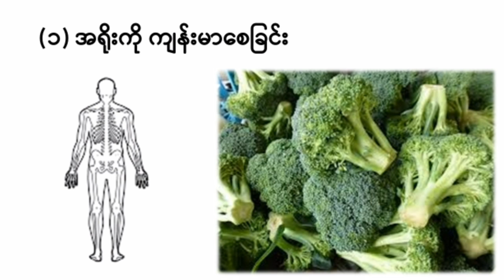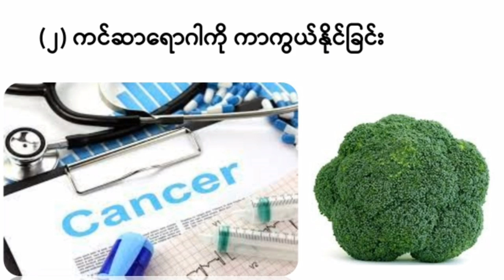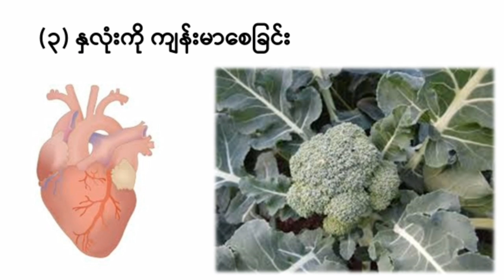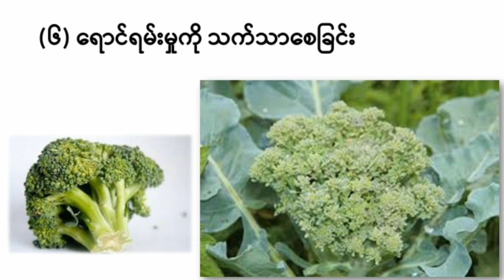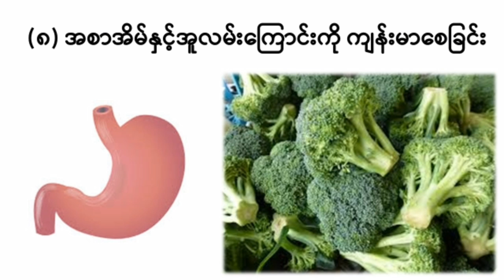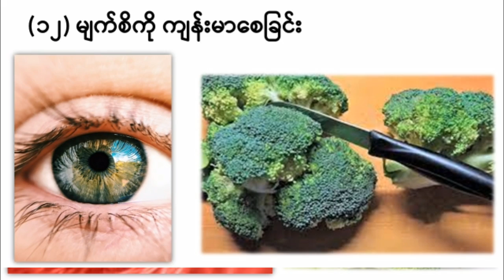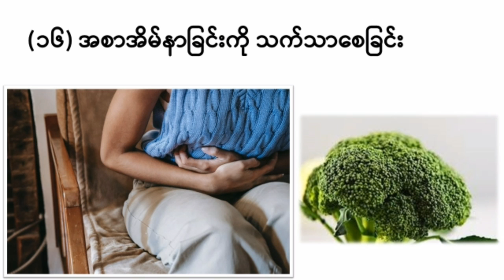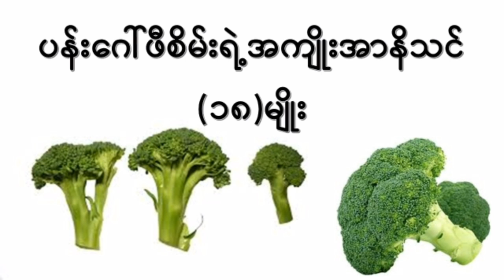ပန်းဂေါ်ဖီစိမ်း ရဲ့အကျိုးအာနိသင် (၁၈) မျိုး I Health Benefits of Broccoli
ပန်းဂေါ်ဖီစိမ်းရဲ့အကျိုးအာနိသင်တွေနဲ့ပတ်သက်လို့ ကျန်ရှိနေသေးတဲ့အကြောင်းအရာလေးတွေကို ဒီ video လေးအောက်က comment မှာ ဝင်ရောက်မျှဝေပေးသွားကြပါလို့တောင်းဆိုပါတယ်။